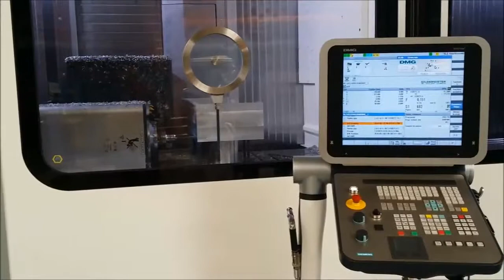CNC MACHINE USINAGE A COMMANDES NUMERIQUES FRANCE HELICES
France hélices leader en propulsion marine est équipé des dernières machines à commandes numériques pour l'usinage de pièces de précision. CNC MACHINE for spare parts and propellers